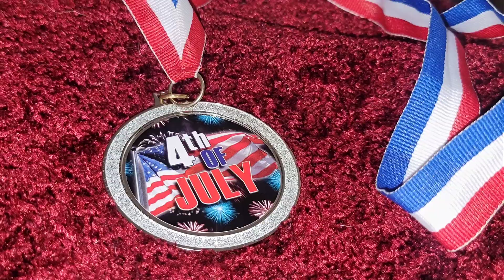1st Ever Road Race. The Firecracker 5k. Fun Team Bonding Adventure Before Nationals With Zach.🧨🎆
1st Ever Road Race.  The Firecracker 5k.  Fun Team Bonding Adventure Before Nationals With Zach.🧨🎆